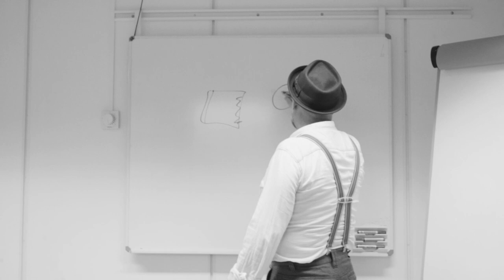PopHope - Bad Boy.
PopHope
Bad Boy

Ingo Molin - Lead vocals
Staffan Brodén - Drums
Pär Edwardson - Guitars, backing vocals, organ & tambourine
Johan Strömberg - Bass

Video filmed and edited by Oskar Andersson

Recorded by Cenneth Almgren, Pär Edwardson & Johan Strömberg at Spökstudion and Apparat Studios, Göteborg Sweden
Music arranged by PopHope
Music produced by Pär Edwardson & Johan Strömberg
Music mixed by Bo Reimer & Pär Edwardson at Glen Studio, Stocksund Sweden
Mastered at Cutting Room, Stockholm Sweden by Martin Ankelius

Music & lyrics by Larry Williams
Sony/ATV Music Publishing